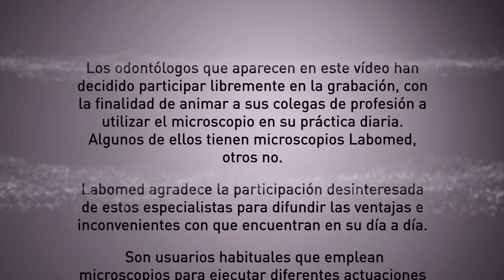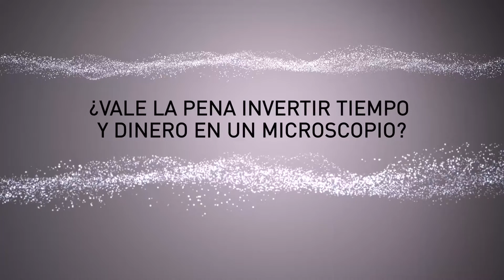Labomed: Opinión Odontologos sobre el uso del microscopio dental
En este video, odóntologos que utilizan el microscopio en su práctica diaria, quieren animar a sus colegas de profesión a usarlo también.
Ampliando la imagen trabajamos al detalle.